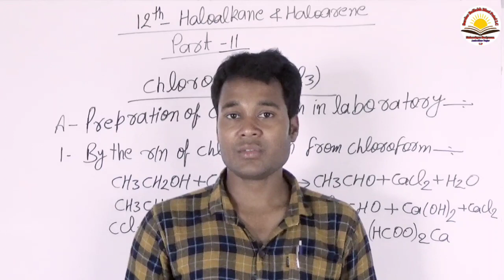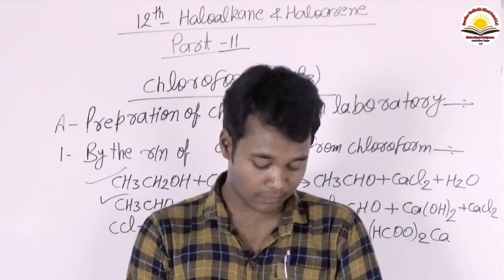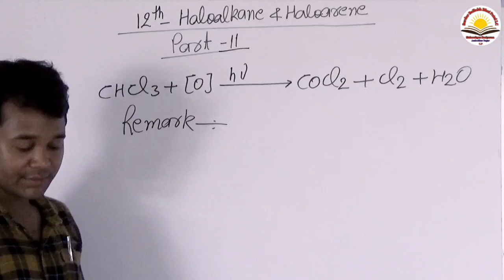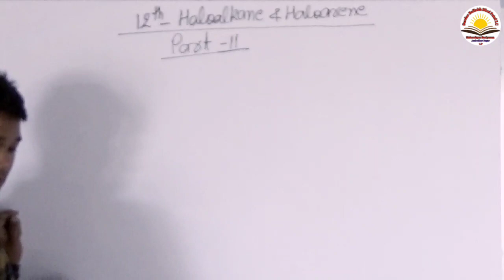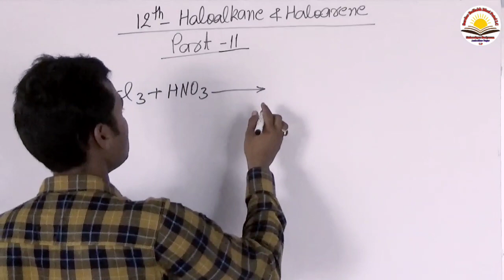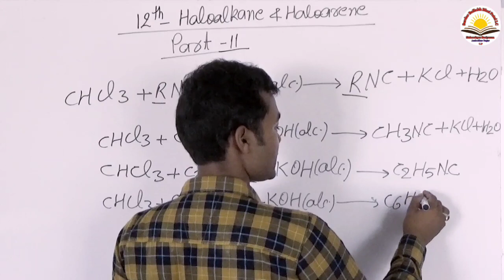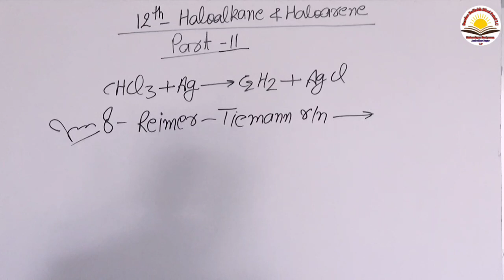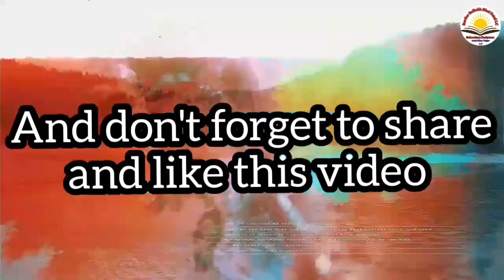|| Chemistry Of Class 12th || PART-11 || Chapter-Haloalkane & Haloarene || Teached By-Abbas Sir ||